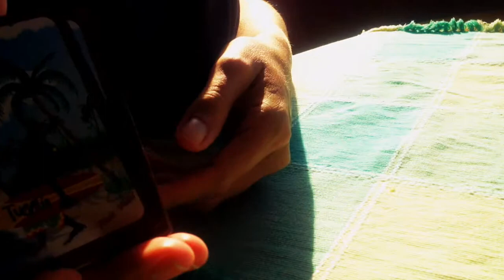Costa Rica birds, two blue jays in our balcony in Playa Flamingo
This Just In! Want a glimpse of what it’s REALLY like to travel, and live on the beaches of Costa Rica?

Check out this New and Updated Travel Video where we share how we unplugged from 9-5 and have since travelled, lived on the beaches and created a laptop lifestyle.

Pura Vida!
Kat

We are so proud that we give you our full income disclosure!